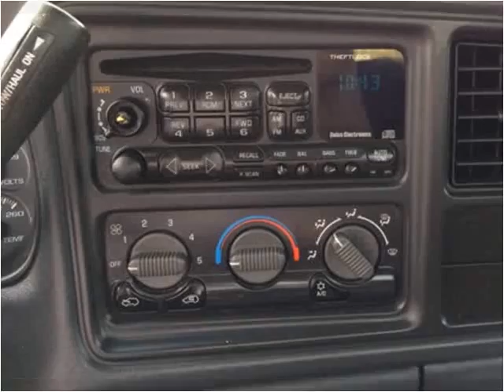2002 Chevrolet Silverado 1500 Used Cars Springfield MO